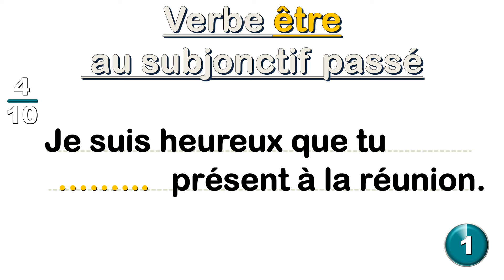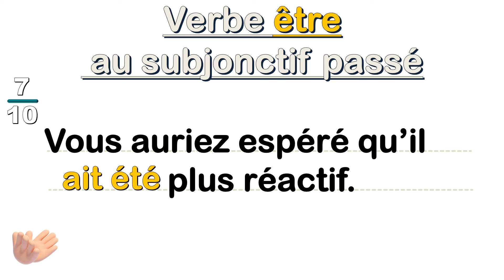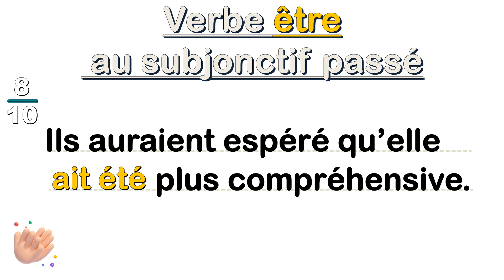Exercice pour apprendre la conjugaison au subjonctif passé | verbe être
Cette vidéo vous propose un exercice de conjugaison du verbe être au subjonctif passé. Pour conjuguer un verbe au subjonctif passé on utilise l'auxiliaire être ou avoir au subjonctif présent + le participe passé du verbe à conjuguer.
Ne perdez plus de temps et commencez dès maintenant à perfectionner votre maîtrise de la conjugaison française à travers nos différents quiz de conjugaison.